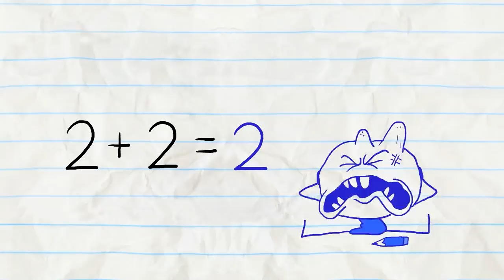Whistle Me This And More Pencilmation! | Animation | Cartoons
2:09 - PICK UP THE PASTRY

5:11 - BUST A MOVIE

6:42 - NO ARM DONE

8:48 - AN INCONVENIENT TOOTH

12:29 - SCIENCE FAIR AND SQUARE

14:29 - CATCH ME IF YOU CANNON

16:46 - CLOVER THE TOP

18:46 - RECEDING AIRLINE

21:45 - SHOE LA LA

23:16 - THE TELL TALE ART

25:32 - THE GRAPES OF MATH

28:00 - ART ATTACK

Whistle Me This And More Pencilmation!